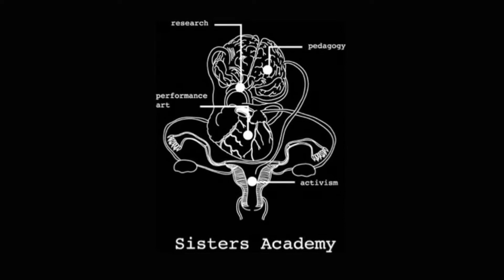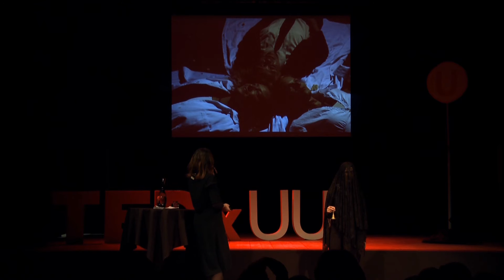Sensuous Learning | Gry Worre Hallberg | TEDxUppsalaUniversity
Gry Worre Hallberg will share her thoughts and reflections on the pioneer-project Sisters Academy and give us an insight on her performative conceptualization, manifestation and exploration of what she calls sensuous learning.

Sisters Academy is a performance experiment in search of a society and educational system that values the sensuous and the poetic. Sisters Academy is a school of an imagined future world made present today. As 'The Head Mistress' of Sister Academy she has temporarily taken over the leadership of a series of Nordic upper secondary schools with a group of performance artists, set- light and sound designers. Through immersive strategies they transform the space of the school. Everything from classrooms, hallways and bathrooms are transformed visually and auditive in order for the participants (both students and teachers) to investigate their own 'poetic self' (ed. the term she uses to describe our inner inherit poetic potential) in an intensified time-space.

Sisters Academy is a school in a world and society where the sensuous and poetic mode of being is at the center of all action and interaction. Sisters Academy is the school in an imagined future world that Gry terms a Sensuous society – A potential new world arising from the post-economic and ecological crisis.

Gry Worre Hallberg is the co-founder of a range of organisations and movements within the field of performing arts, among those the Sisters Academy. Gry moves from the intention to democratize the aesthetic and Sisters Academy is a perfect reflection of just that. Gry is also the artistic director and head curator of the sustainability project Dome of Visions, the performance curator of the Roskilde festival and external lecturer at Performance Design, Roskilde University.